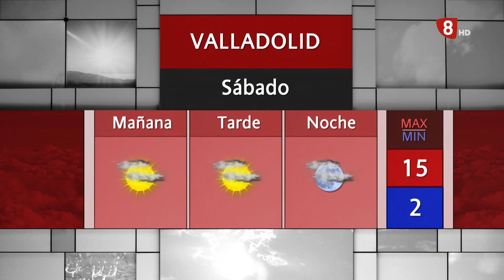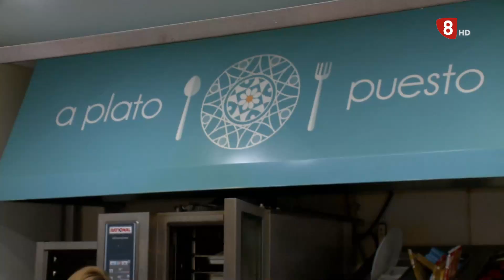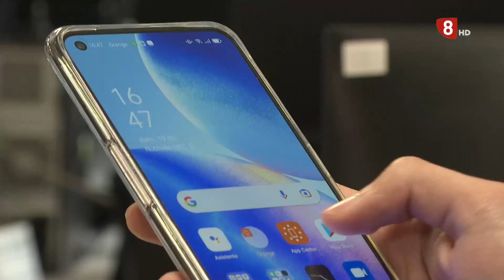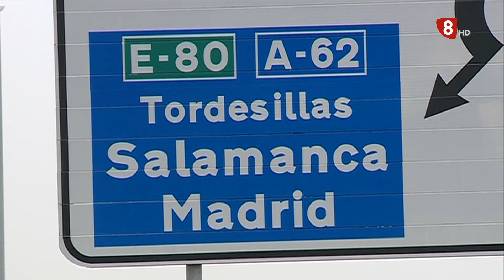Noticias 8 Valladolid. Edición de tarde. -31 de diciembre de 2021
🔴 Mayorga celebra su tradicional degustación de lentejas

🔴 2022 llegará con subida de precios

🔴 Un conductor es interceptado tras recorrer 21 km en sentido contrario por la A-62